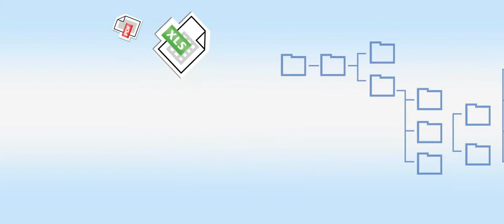KYOappliance Drivve Image